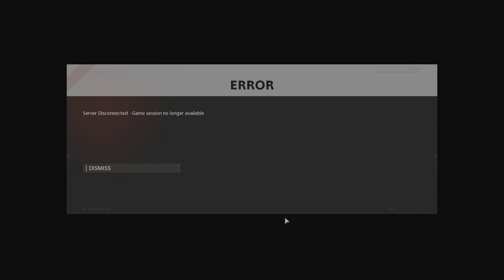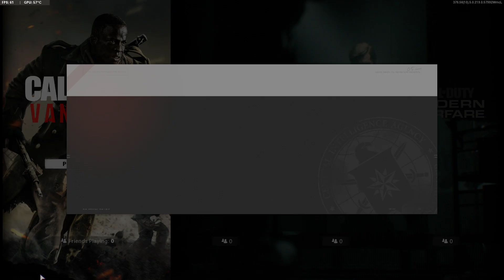Black Ops Cold War. SCREAM Deathmatch